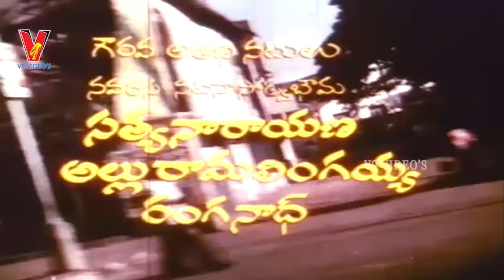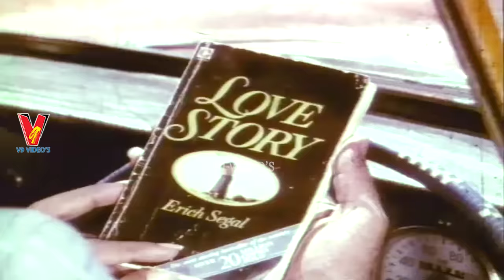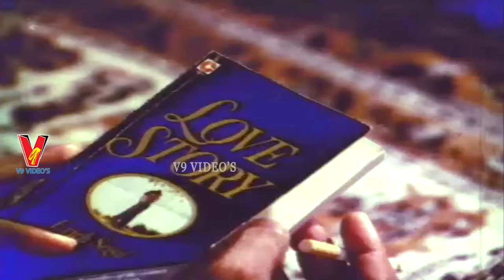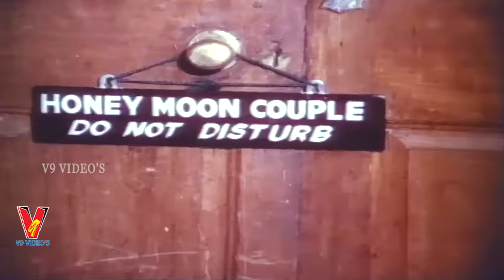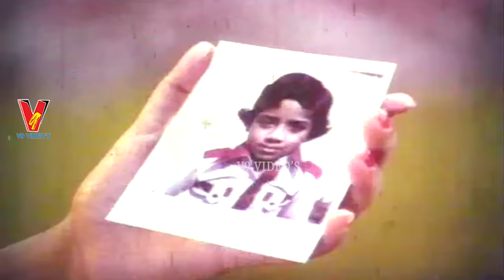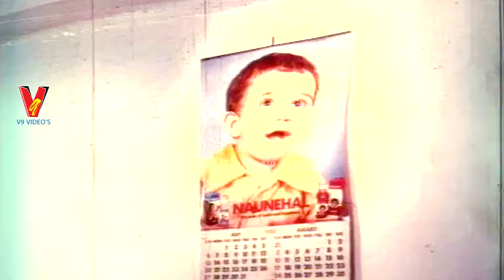ILLALU | TELUGU FULL MOVIE | SHOBAN BABU | JAYASUDHA | SRIDEVI | V9 VIDEOS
Watch And Enjoy Telugu Full Movie Illalu On V9 Videos.

Starring : Shoban Babu, Jayasudha, Sridevi Among Others.